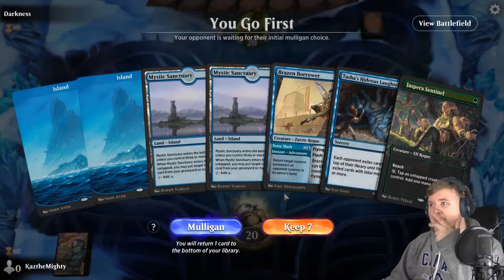TASHAS HIDEOUS LAUGHTER IS A BROKEN MTG CARD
Honestly, it's amazing.

I've now hit that goal and have a new one of 300!
Thankyou for all the support, it truly means a lot!
I've been working quite hard to bring new, engaging content and hopefully that's going to pay off this year!